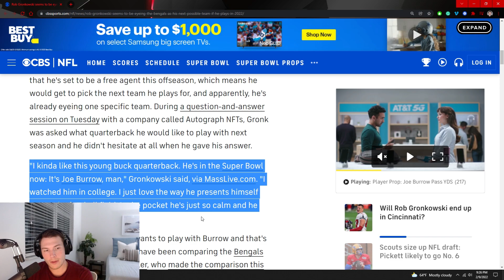Rob Gronkowski to the Bengals?!?! [ NFL Free Agency Update]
you think Gronk will retire or will he give it one more year?

more shtuff...